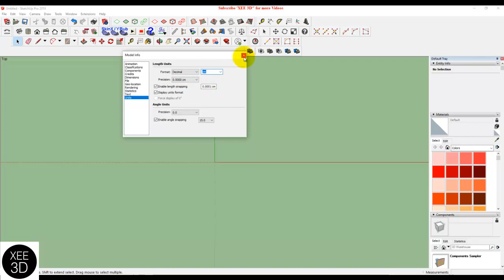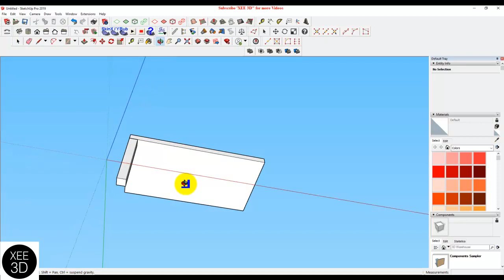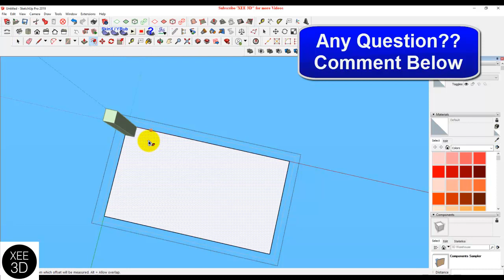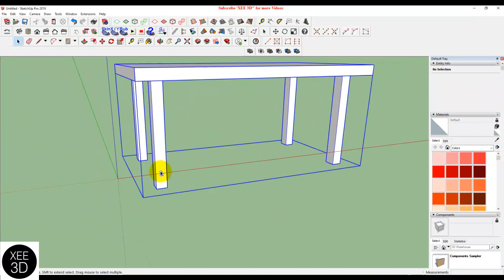Basic table design in Sketchup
How to design a basic table in sketchup